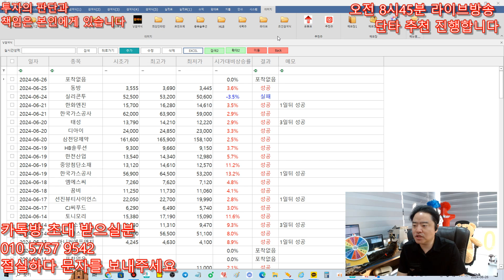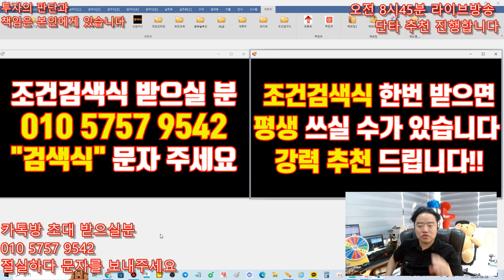주식 단타 조건 검색식 - 6월26일 위너스V 검색식 - 전날 미리 포착 됩니다 !!! 강추드립니다 성공확율 95% !!!